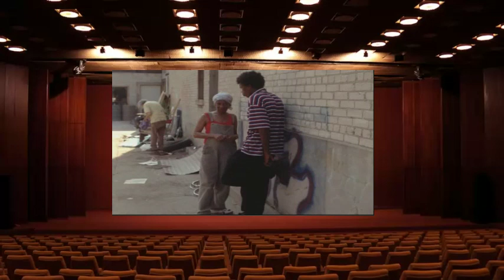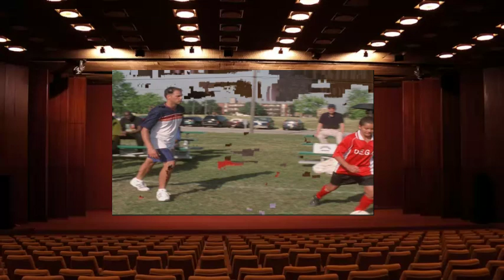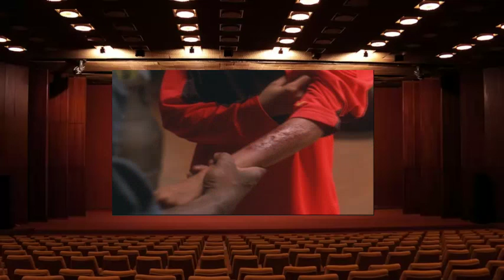SF Season 216 A Taste of Justice